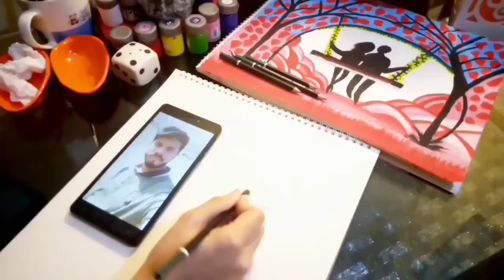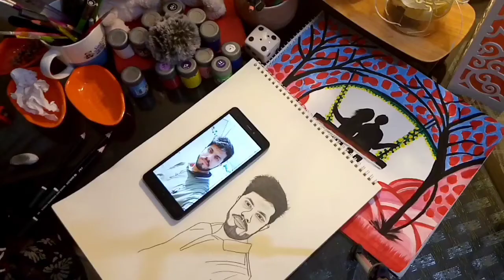Salman Ajmal || Pencil Sketch || Step by Step Drawing Tutorial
one more Sketch guy's and sorry for late upload but now you give me big Thumbs Up watch full and keep support me as always